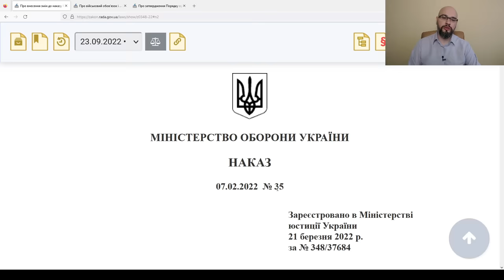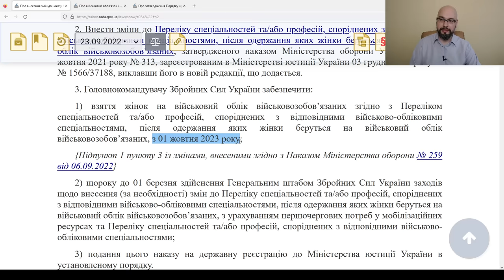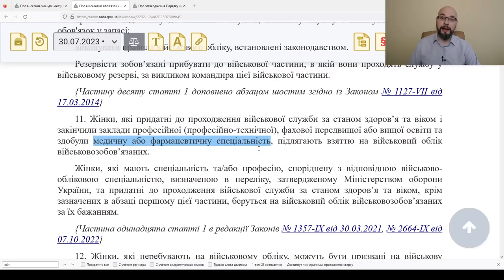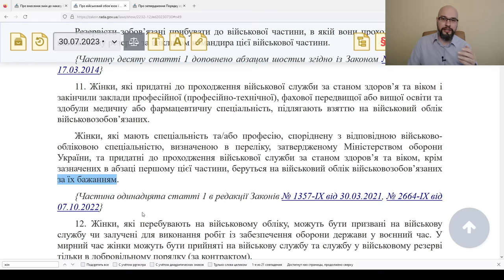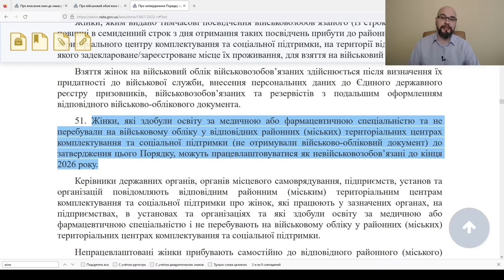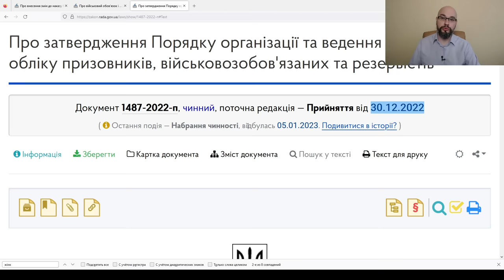Всех женщин поставят на воинский учет с 1 октября и запретят выезжать из Украины?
Действительно, с 1 октября 2023 женщин поставят на воинский учет в ТЦК и СП. Но! Не всех женщин. Кого не возьмут на военный учет - разбираемся в этом на основании закона о во и вс и постановы 1487.